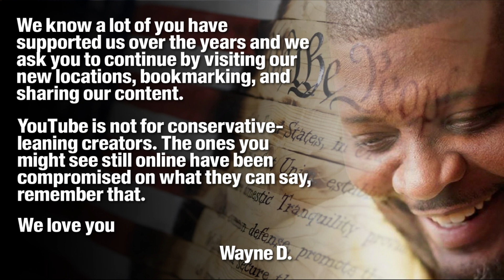It Seems We're On The Brink Of WWIII Without Any Calming Voices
U.S. President Joe Biden and his Russian counterpart, Vladimir Putin, have escalated rhetoric about the Ukraine war, amid fears the situation could spiral into World War 3. “Ukraine will never be a victory for Russia,” he added.
Earlier, Putin addressed lawmakers in Moscow, saying “the West is using Ukraine as a battering ram against Russia and as a testing range.” Putin said the West is planning to ramp up military supplies for Ukraine to turn around the tide of war in favour of Ukraine.